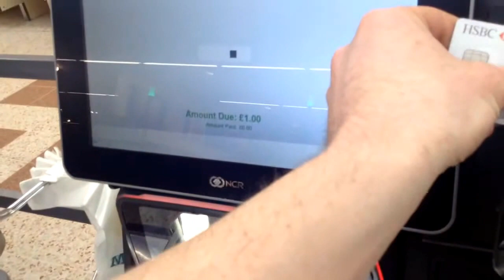Day off, woohoo!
Daily Vlog. Today was my day off from work, so I grabbed my camera I filmed what I did.
I also get a few photos to be used on Instagram for Athlete Nutrition, one if the companies that I'm a public ambassador for.
Ambassadorships:
Vypex Apparel:
Pride Aesthetics:
Athlete Nutrition:
Although all comments are welcome please try and spare the negativity on this channel, I'm merely trying to better myself at fitness and nutrition. I will also try and help others where I can.
Any views, comments and opinions are my own and do not necessarily reflect the thoughts of those associated with me or any of the companies I am a part of.